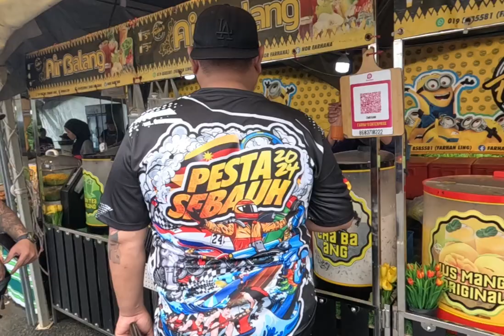Amazing Sebauh Big Bike Unity Ride at Pesta Sebauh 2024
Bikers from all over Sarawak took part in Sebauh Big Bike Unity Ride this morning 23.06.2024.